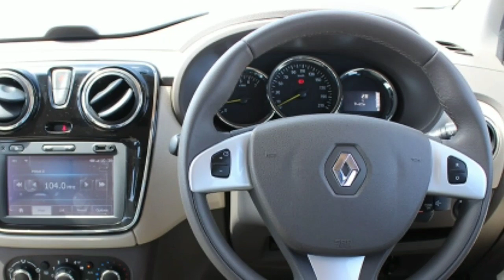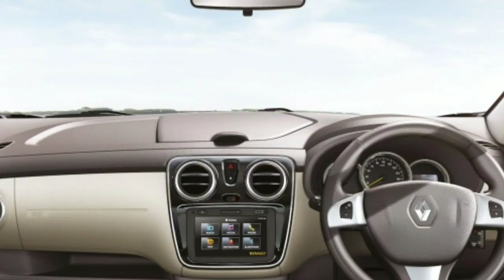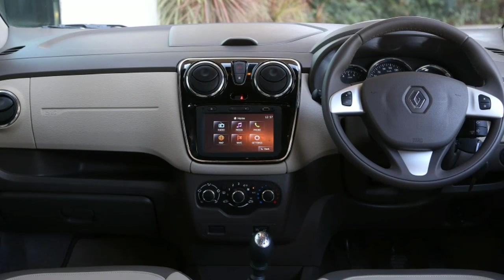Kia Seltos vs Renault Lodgy || Auto Compare